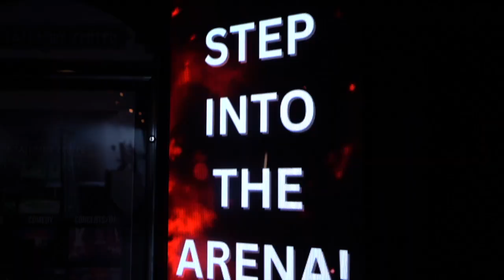My Return To Competition | American Pro 2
Secure your Rare Breed merch CODE JHOUSE10